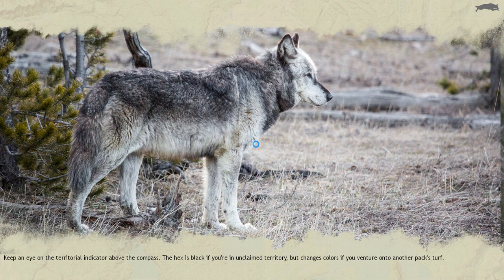Wolf Quest AE Easy play Quest Amethyst Mt 2